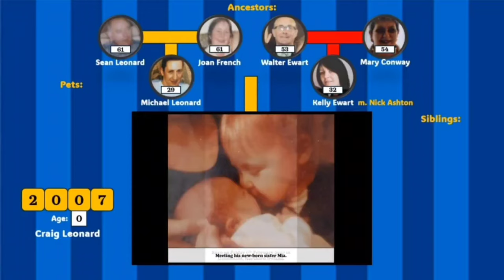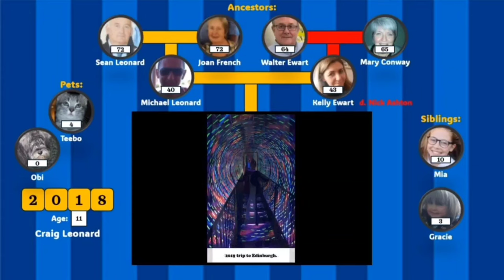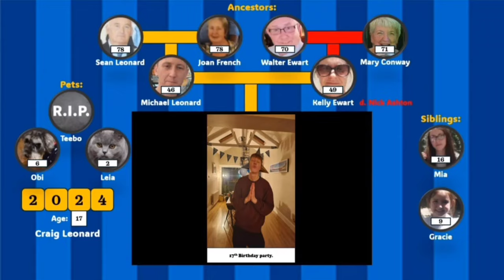Craig Leonard - A Life Through Time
Decided to do this one just for fun. Primarily inspired by @JamesFoxTimeTravelArtist